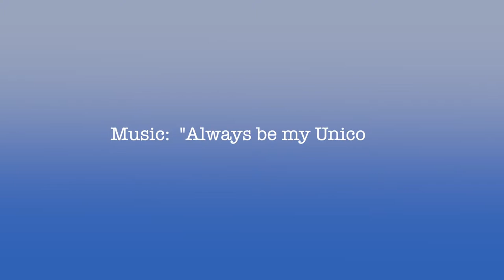Photos of Southbridge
Please enjoy these photos from local photographer Jim Hennessey.  Do you recognize any of these scenes from Southbridge?